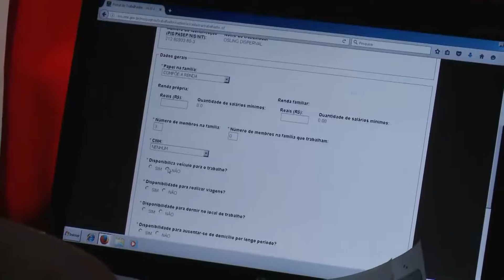Inscrições para trabalho temporário Oktoberfest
Sine Blumenau faz cadastro para trabalho temporário na 33ª Oktoberfest.